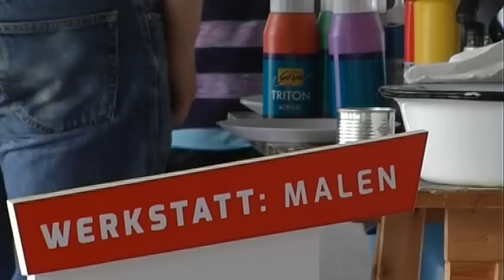Kunstprojekt: Unter meinem Dach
Mit den Fragen "Was macht mein Zuhause aus? Was brauche ich, um mich sicher und geborgen zu fühlen?" hat sich die Initiative KUNST UND WARUM e.V. auseinandergesetzt. Unter der Leitung von Edin Bajric' und Christian Donner wurde ein Projekt aufgebaut, bei denen Kinder und Jugendliche in einer Werkstatt ihr eigenes Zuhause in einem Gurkenglas erstellen konnten.

Kamera: Vanessa Rohde
Redaktion: Annika Arndt
Schnitt: Annika Arndt